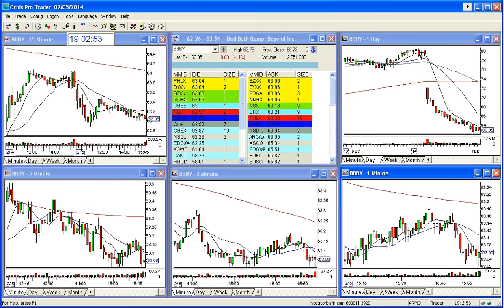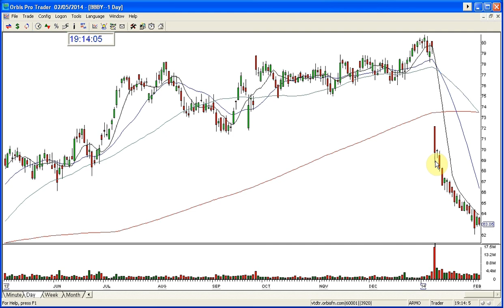BBBY GOLDEN GAP OF THE MONTH 2 5 2014